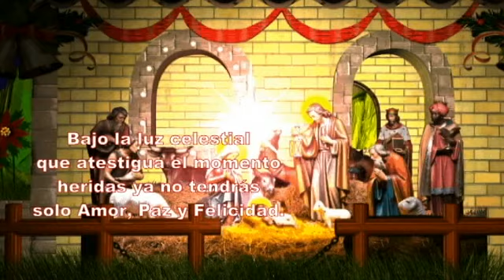Feliz Navidad y Año nuevo 2017 de José Prilo Herrera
Amigos, envíen a Familiares y Amigos esta Video Tarjeta de Navidad con la bella Música de David García y en el Personaje de Tino, la Cálida voz de Alicia Candelas. Diseño y Animación de José Prilo Herrera. ¡¡¡¡ FELIZ NAVIDAD Y UN PRÓSPERO AÑO NUEVO !